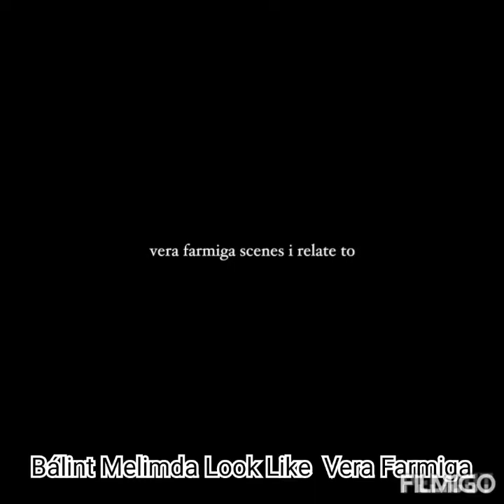Bálint Melimda Look Like Vera Farmiga